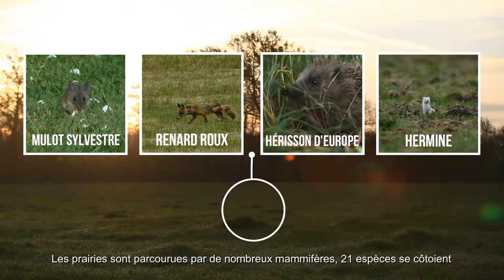Appel à dons - Sauvons la prairie humide des Devets !